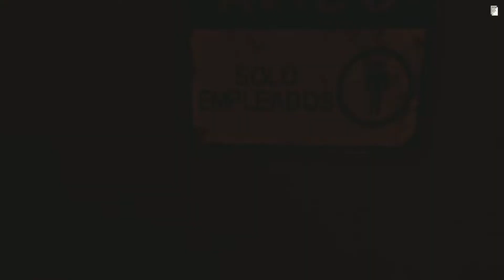#３３【ファークライ6 / Far Cry 6】革命ミッション「ロスト＆ファウンド」【攻略】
Ubisoftより２０２１年１０月７日にリリースされました。
ファークライシリーズ好きです。
見やすいようにカット編集したので、最後まで見て頂けるととても嬉しいです( *´艸｀)

【メンバーさんでチャンネルお持ちの方です】
【リスナーのメンバーさんです】
☆ソネン様

初めまして。
何もかもが初めてです。

【Steam】初ばーちゃん